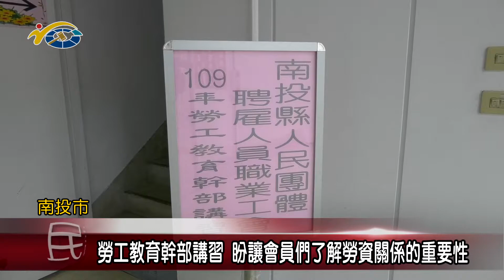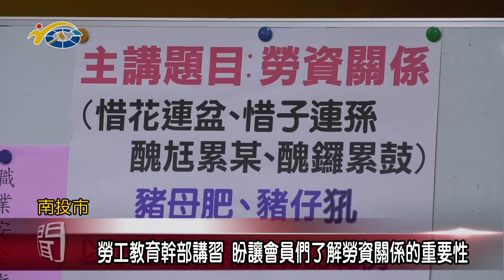勞工教育幹部講習 議員曾振炎、張嘉哲盼讓會員了解勞資關係的重要性